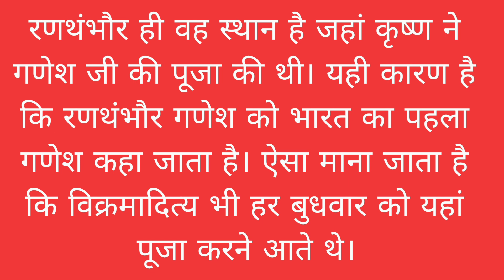त्रिनेत्र गणेश जी रणथंभौर (राजस्थान) 🙏सम्पूर्ण जानकारी और उत्पति कहा किसने स्थापित किया 🙏